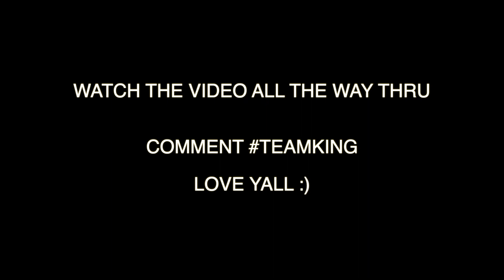In My Feelings | Drake | Aliya Janell Choreography |REACTION VIDEO KINGTV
Vlogging Camera Used (Sony a1500)

MacBook Pro Used

Lights Used

Green Screen

AirPods Used

Tripod Used

Go Pro

iPhone8 case

1 W Prospect Avenue #112